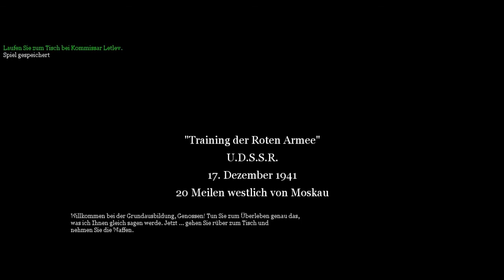Let's Play - Call of Duty 2 [BLIND/HD] #1 / Russland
Wir starten durch mit dem zweiten Teil der Call of Duty-Reihe und starten mit dem Training als Russe, das im richtigen Kampf dann aufhört...

Kommentiertes Gameplay von xNoNameLPx (2011).